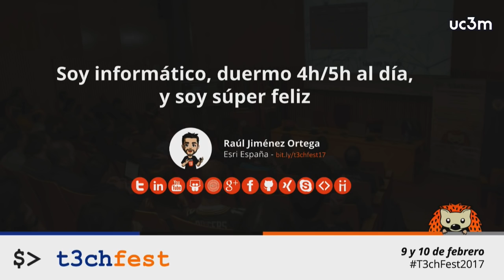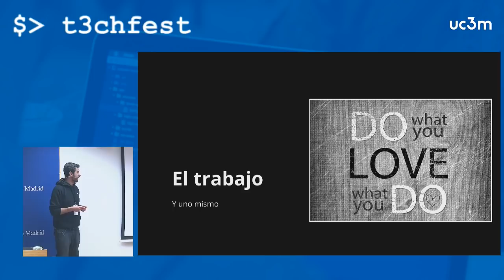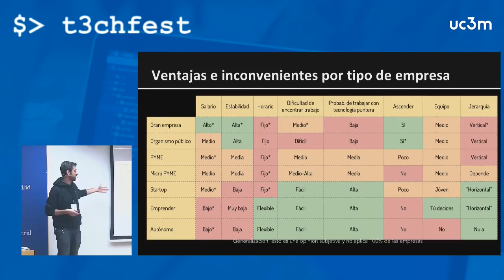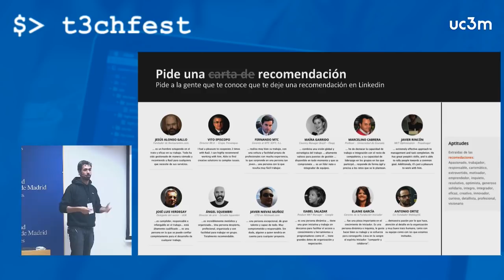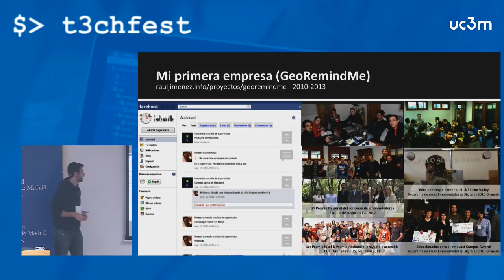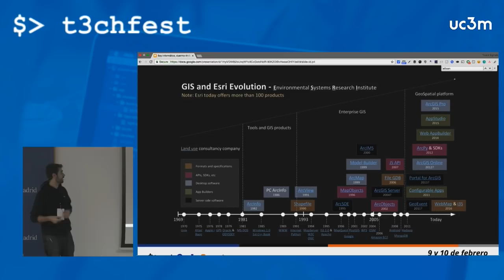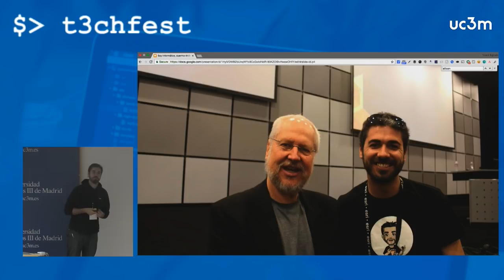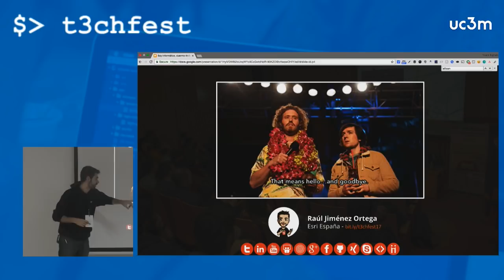Soy informático, duermo 4h/5h al día, y soy súper feliz - Raúl Jimenez - T3chFest 2017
Q: ¿Cuál es el propósito de la vida?
R: Ser feliz
Q: ¿Y cuál es el secreto de la felicidad?
R: Encontrar algo más grande que tú y dedicar tu vida a ello

En mi caso, ya he encontrado en Esri cual es mi propósito... y para aquellos que aún no lo sabéis y aún no os habéis enfrentado al mundo laboral me gustaría contaros mi historia para ver os puedo ayudar a ver la luz.

Demostraros cómo sin ser un cerebrito pero sintiendo una gran pasión por lo que haces... se puede llegar prácticamente a donde uno quiera. En mi caso, gracias a esto he conseguido bastantes reconocimientos, ir a Silicon Valley gracias a Google, volver a Mountain View a aprender de los mejores (gente de Linkedin, Google, Twitter, etc), a coordinar un programa de desarrolladores y startups a nivel nacional y mucho más.

Durante la charla aprovecharé para dar algunos consejos prácticos para ayudaros a trabajar vuestra marca personal con el mínimo esfuerzo.